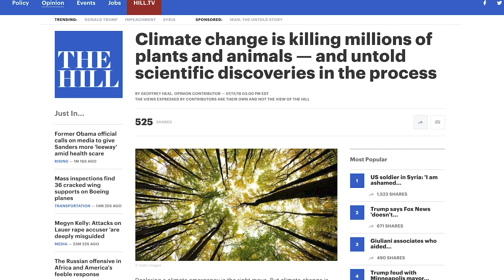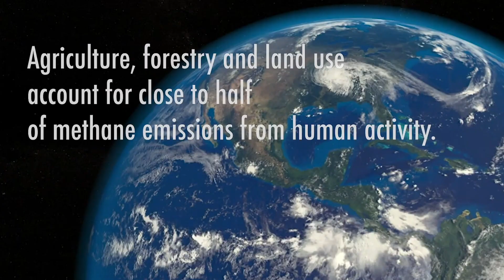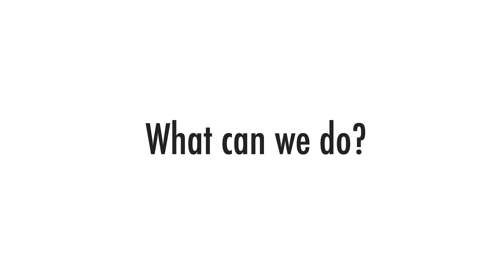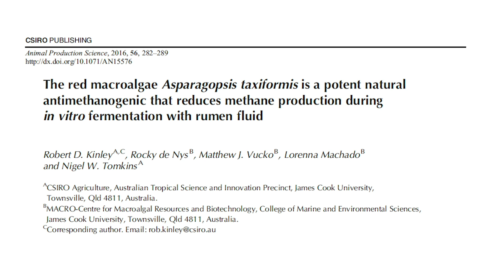SeaCH4NGE – Seaweed supplementation to mitigate methane (CH4) emissions by cattle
Could seaweed be the answer to tackling methane emissions from cattle? Our SeaCH4NGE project is investigating the potential of seaweed as a supplement for cattle feed to reduce methane emissions, with the ultimate goal to bring a commercial seaweed product to market for farmers and seaweed and feed producers.